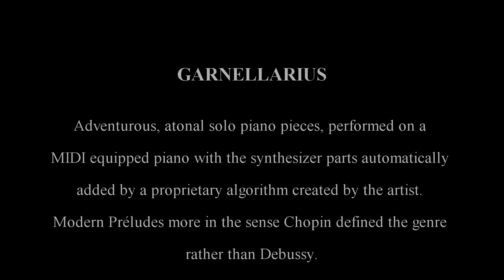Garnellarius 23 Lucent Chorus